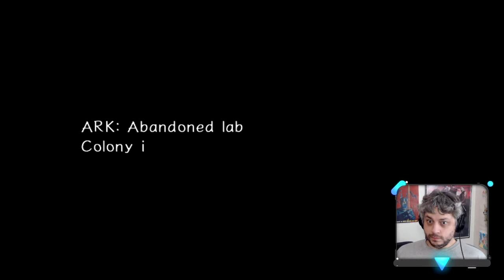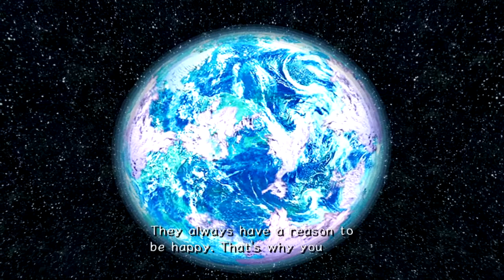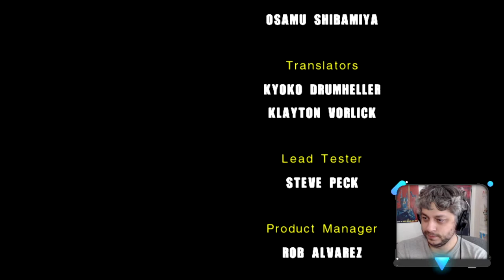The Final Hazard! | Sonic Adventure 2 | Part 13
It all comes down to this.  Shadow decides to help save everyone and confronts his own past.  With the colony still headed straight for Earth, only two things can stop it now.

Sonic Adventure 2 is the final Sonic game to be developed for the Sega Dreamcast in 2001, and one of the best Sonic games of all time!  We experience the epic story from two sides, the Hero Story (Sonic, Tails, Knuckles) and the Dark Story (Shadow, Eggman, and Rouge the Bat).  This adventure takes us all over the world, and even into space, as Sonic tries to stop Dr. Eggman once again!

Catch up with me in between videos!